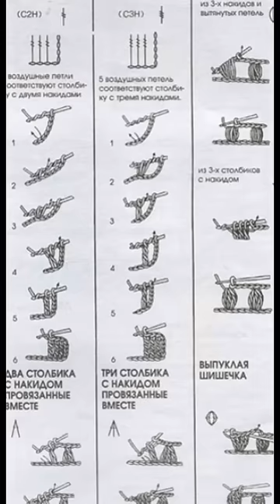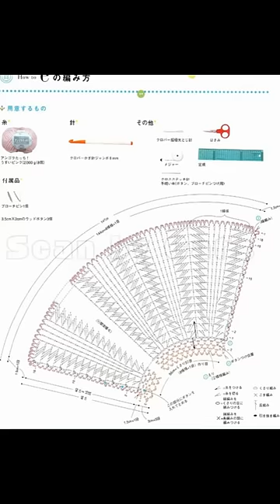Crochet shawl| free |crochet patterns| 326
10 Free Crochet Shawl Patterns - The Spruce,
Womens Shawl & Wrap Crochet Patterns | Yarnspirations,
Free Crochet Shawl Patterns and Crochet Wrap Patterns ...,
10 FREE Crochet Shawl Patterns - On Craftsy!,
Best 20+ Crochet shawl patterns ideas on Pinterest | Crochet shawl ...,
Best 25+ Crochet shawl ideas on Pinterest | Shawl, Crochet shawl free ...,
137 best Free Crochet Shawl/Wrap Patterns. images on Pinterest ...,